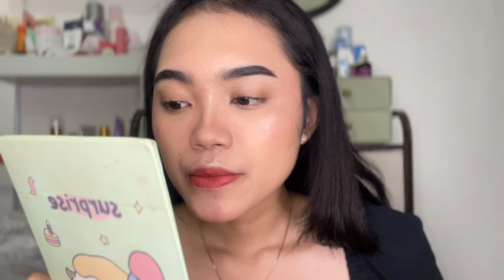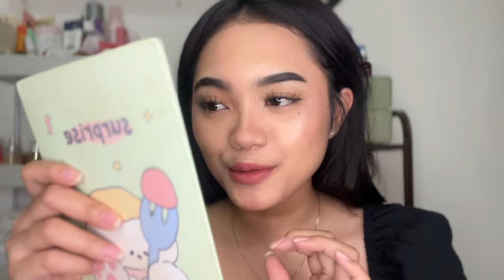TRY MAKE UP FROM SURABAYA X BEAUTY˙⊹❀.𖥔 ݁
♡ Hi ! My name is Ay. On my channel you’ll see videos about review, beauty, vlogs, Q&A and etc. I hope you enjoy! ♡